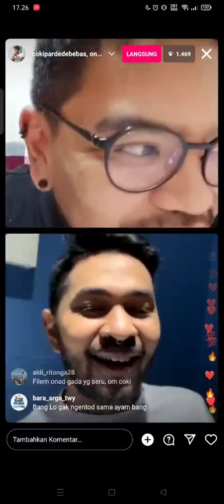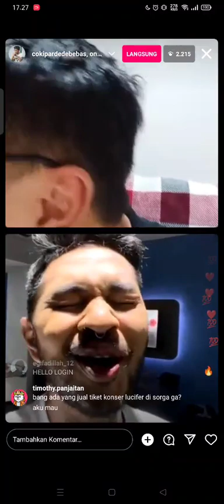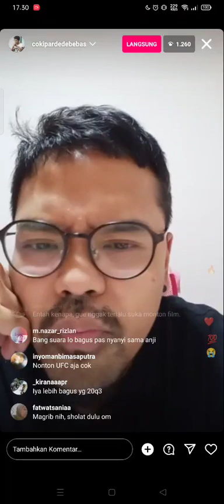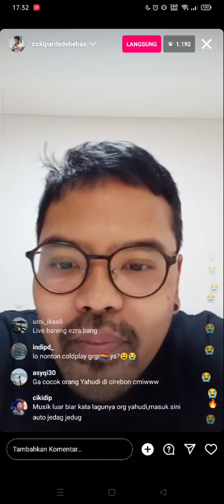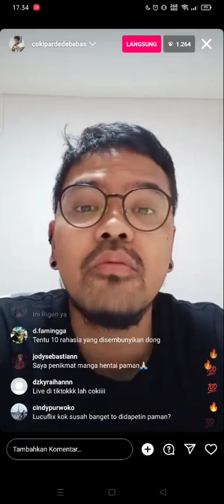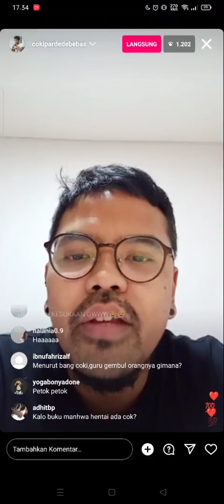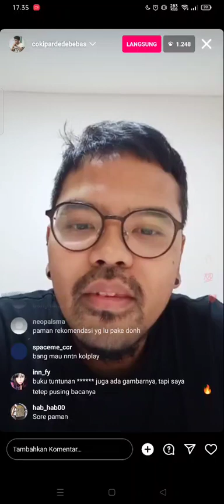live IG TERBARU COKI PARDEDE bahas Coldplay